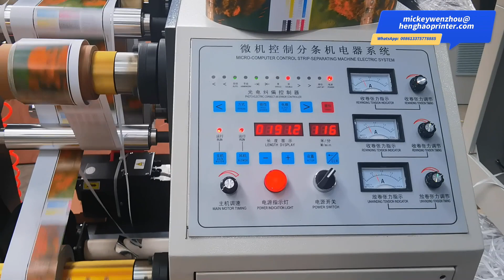Slitting and rewinding machine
We are Wenzhou HengHao machinery factory from China, which is specialized in manufacturing printing, die cutting, laminating, slitting rewinding machine for label, paper bag, paper cup, various type coated paper, plastic film, etc, if you have any interests,please visit our